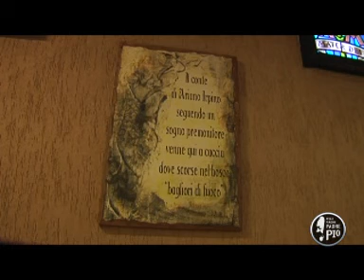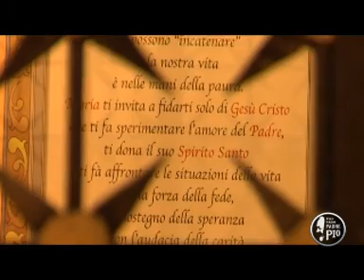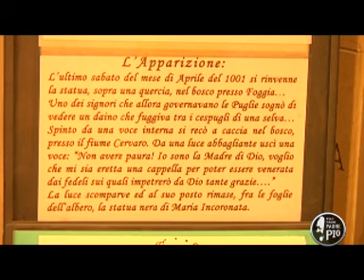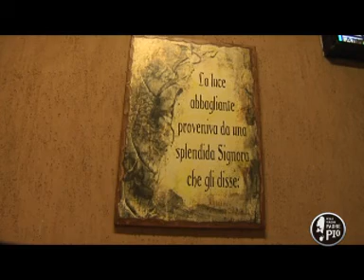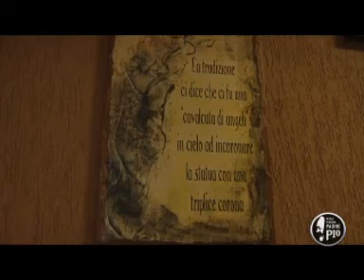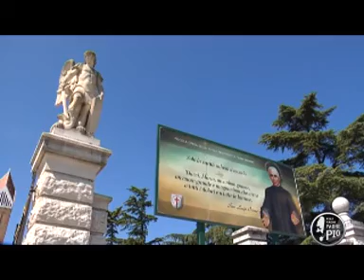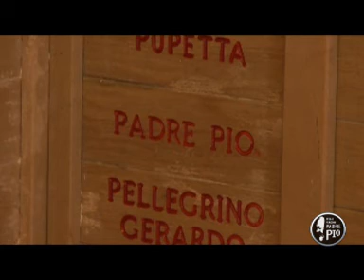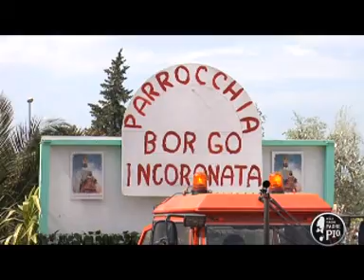Feste e Tradizioni, La Madonna Incoronata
feste e tradizioni la Madonna Incoronata, foggia